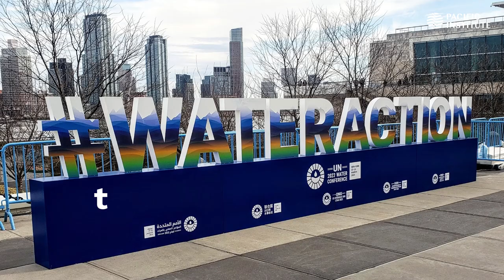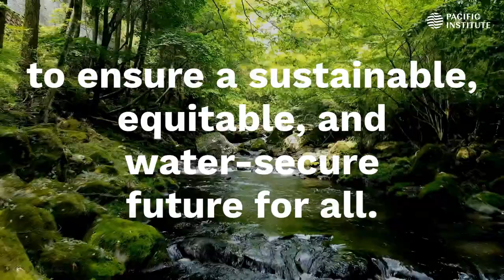UN 2023 Water Conference Recap